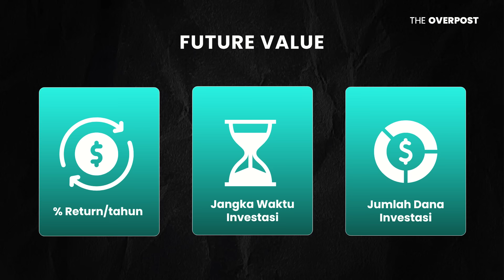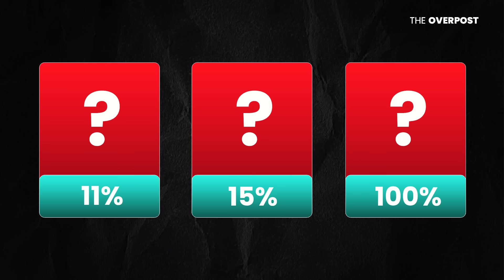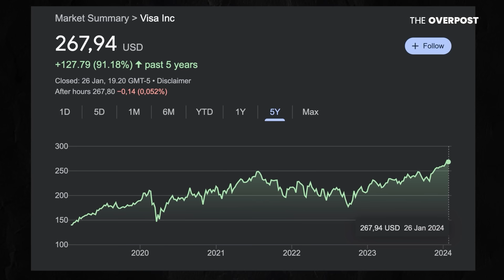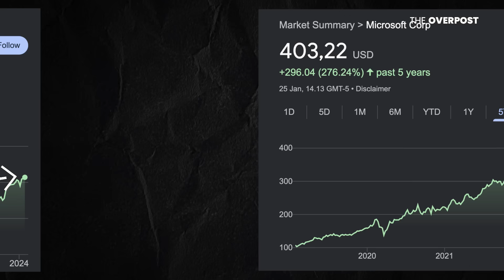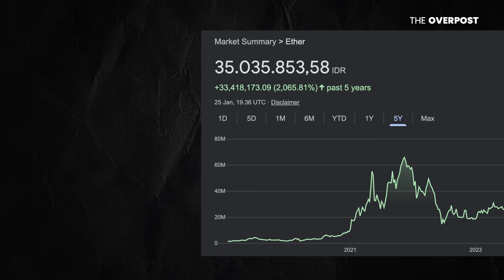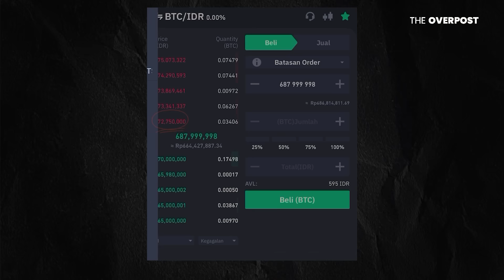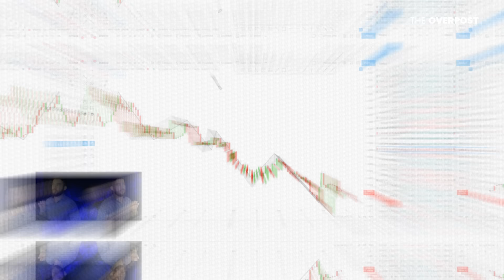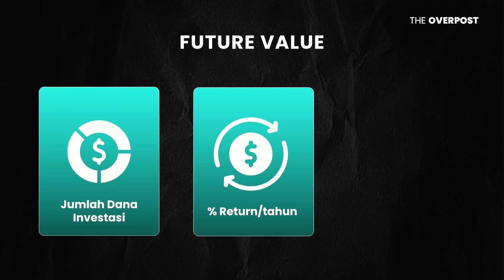Cara Dapet 1 Miliar Di CRYPTO vs SAHAM INDO vs SAHAM US (Dengan Gaji UMR)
Banyak yang bilang kalo investasi dengan modal yang kecil gak akan bisa bikin lo kaya. Emang iya?

Disini gw sharing gimana caranya dapetin 1 miliar pertama, bahkan buat temen-temen yang gajinya masih UMR. Nanti gw kasih kalian 3 opsi - crypto, saham us, dan saham indonesia.

Ada 3 hal yang wajib kalian pahami, dan ini didalam formula future value. Supaya ngitung gimana caranya dapet 1 miliar pertama, cuman ada 3 variable: Berapa % return yang bisa kalian dapetin per tahun, berapa lama kalian mau investasi, dan terakhir berapa banyak dana yang mau dialokasikan setiap bulannya.